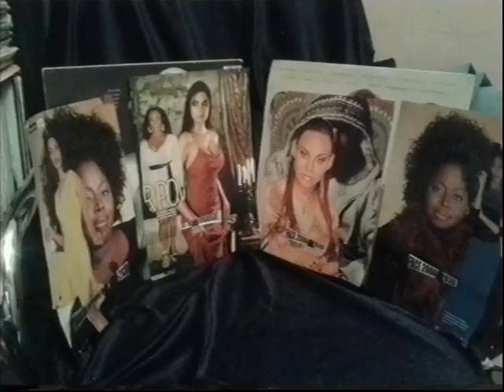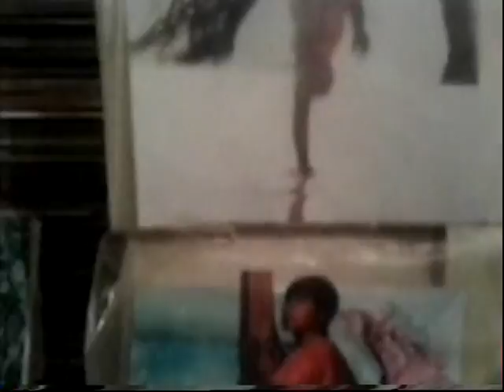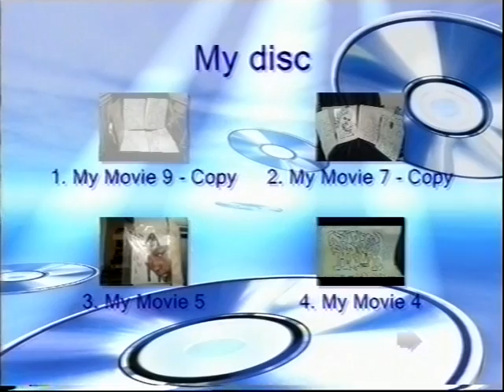FACE 2000 JABROCK REMIX THEO PARRISH SMILE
FACE 2000 JABROCK REMIX THEO PARRISH SMILE  THEO PARRISH CLOUDY MORNING THEO PARRISH LOST KEYS MILTON STIMULUS SMITH NEXT TO YOU ADVANCE TAKE ME TO THE TOP